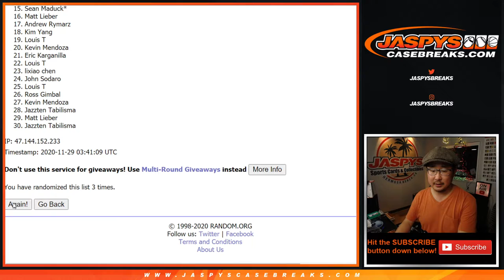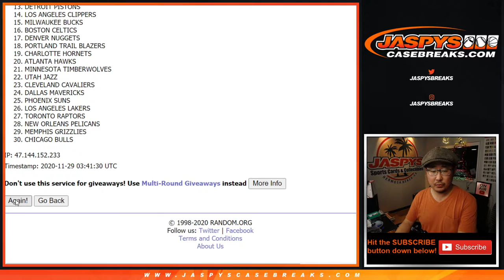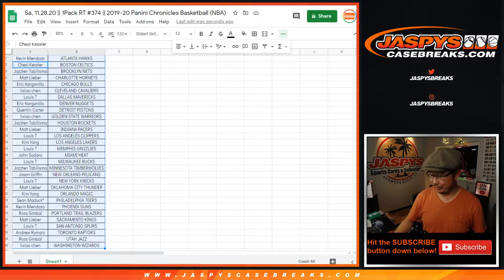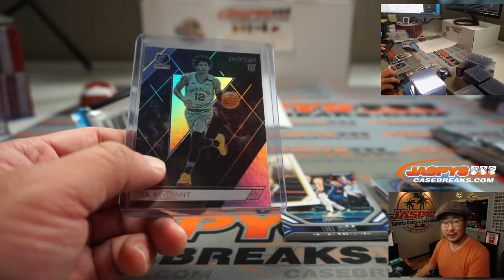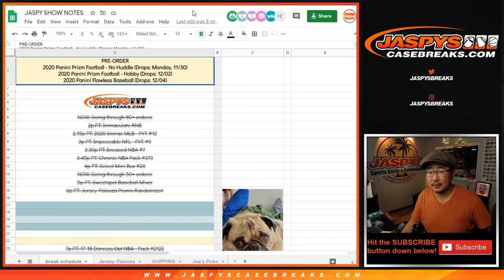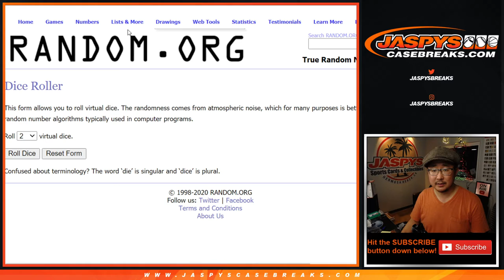Sa, 11.28.20 || 1Pack RT #374 || 2019-20 Panini Chronicles Basketball (NBA)